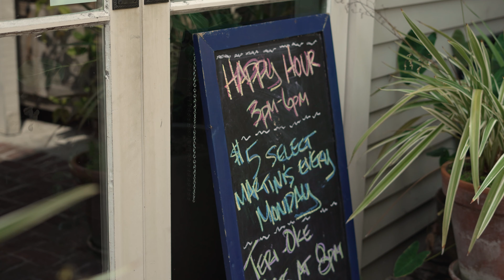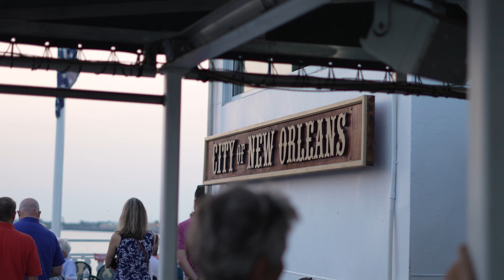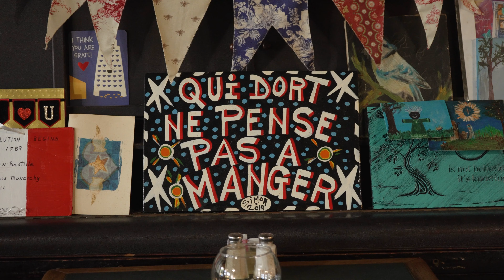New Orleans - 2023 Film